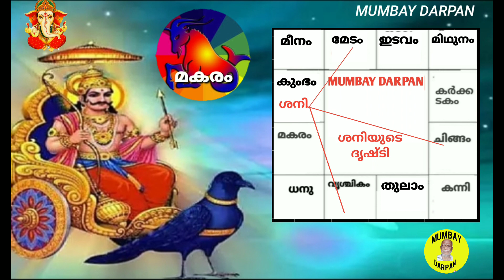മകരം രാശി :: ശനി വക്രഗതിയിലാകുന്നു. നിങ്ങള്‍ക്ക് ഉണ്ടാകാവുന്ന പ്രഭാവങ്ങള്‍.